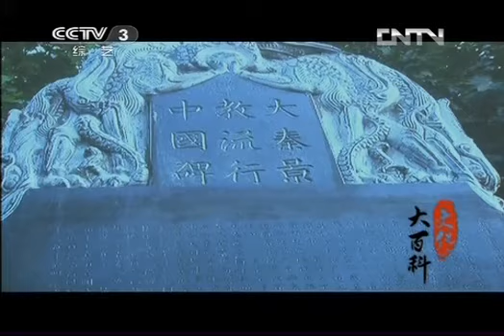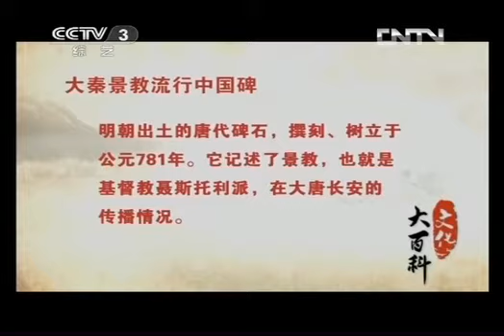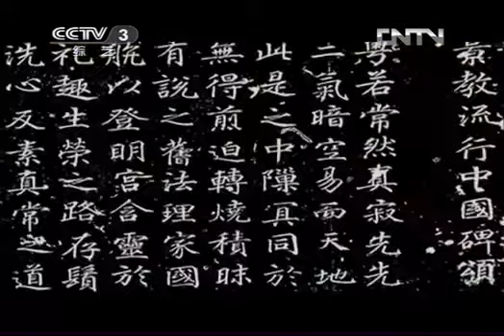文化大百科 《文化大百科》 20130519 大秦景教流行中国碑